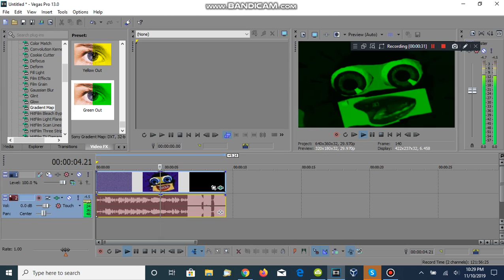How To Make Green Out On Sony Vegas